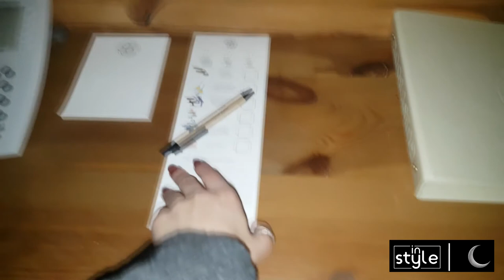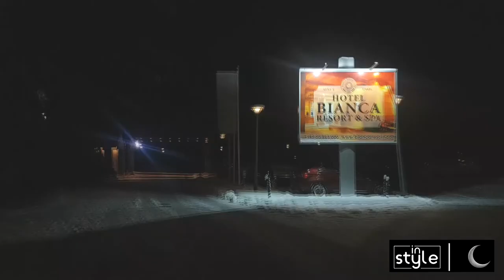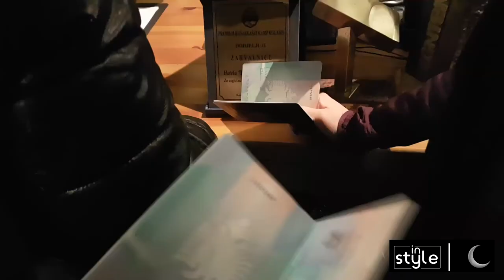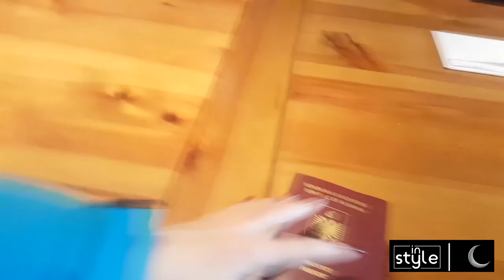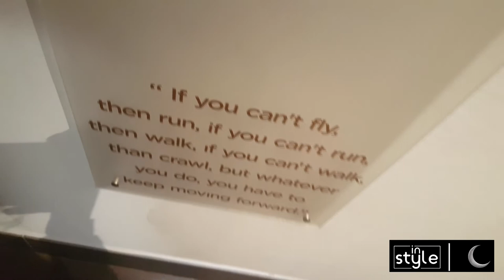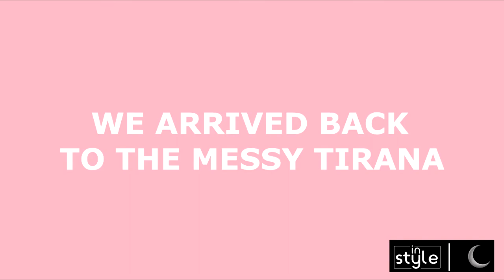VLOG ne Mal te Zi / SARA KOLAMI & LUNARCLIPS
Pershendetje, sot po postojme me ne fund video - vlogun e bere ne Mal te Zi. Udhetuam ne Kolashin dhe Podgorice me Sara Kolamin dhe emisonin e saj IN STYLE per te pare cfare bukurish ofron Mali i Zi per turistet.

Kjo video permbledh filmimet qe beme kur nuk po filmonim per emisonin, pra jane behind the scenes pergjate diteve qe kaluam atje dhe momentet qe deshem te ndanim me ju.

- p e r q a f i m e 🌻